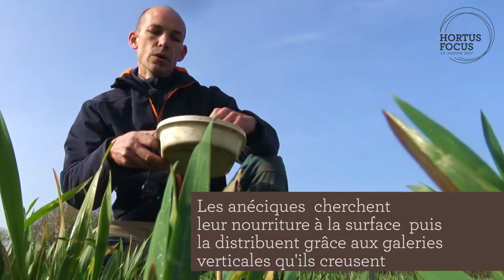Conseil d'experts : comment faire apparaître les vers de terre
Les vers de terre sont, parmi les habitants de la terre, des plus indispensables. Comment les faire apparaître ? La technique utilisée par Cédric Neau. Retrouvez le dossier sur le magazine Hortus Focus :